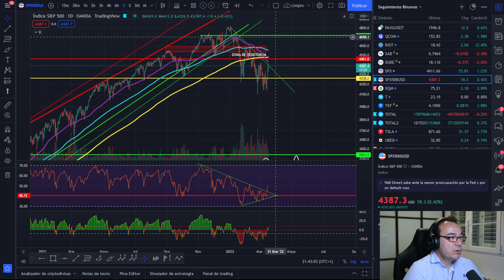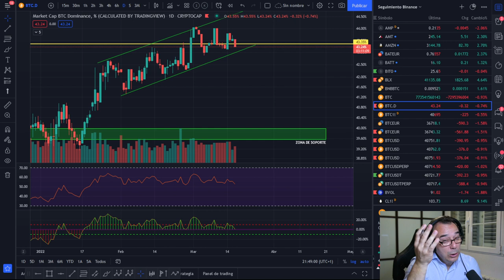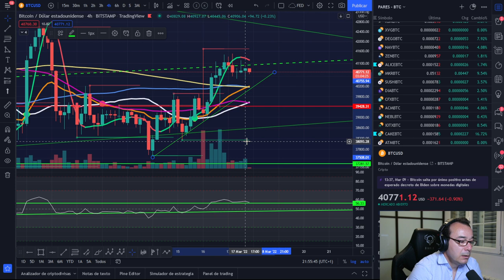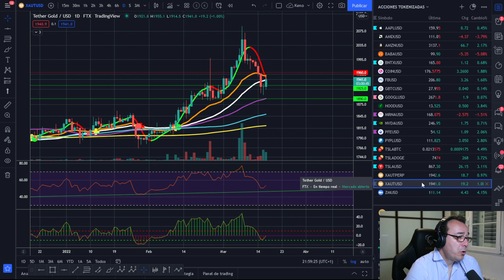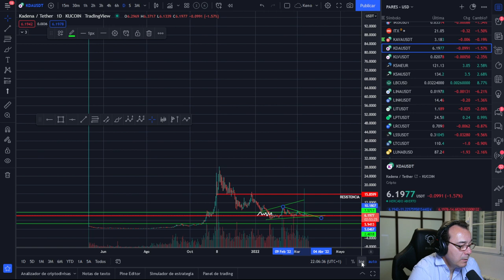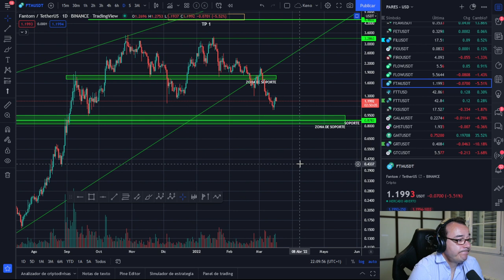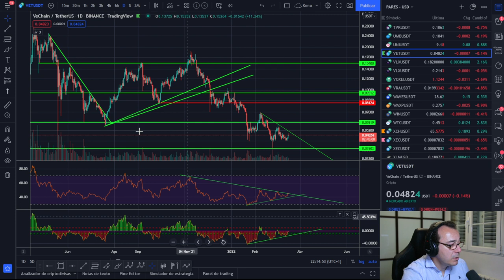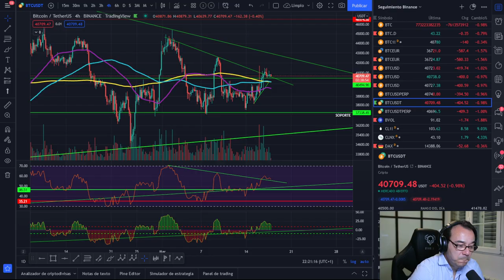🚀 BITCOIN 🥇🥇🥇¡ESTAMOS A TIEMPO DE UN BULL RUN!💵💵💵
HOY VEMOS DÓNDE ROMPER PARA GENERAR UN NUEVO BULL RUN

LECTURAS RECOMENDADAS:
EL MEJOR SOBRE BITCOIN Y BLOCKCHAIN FÁCIL DE ENTENDER: